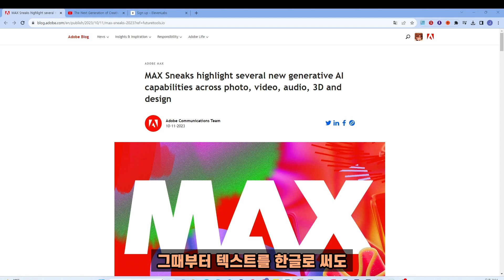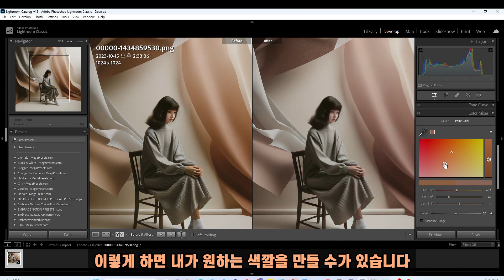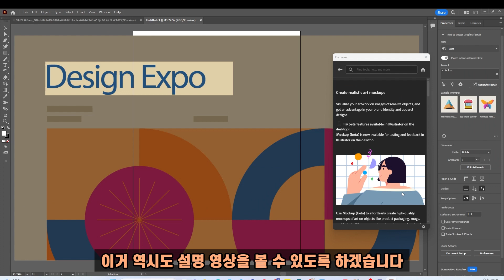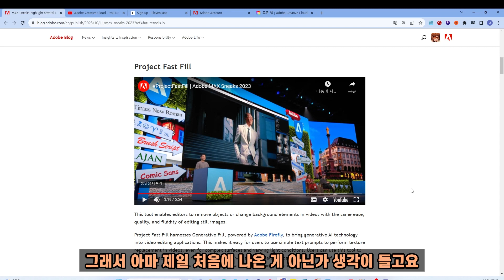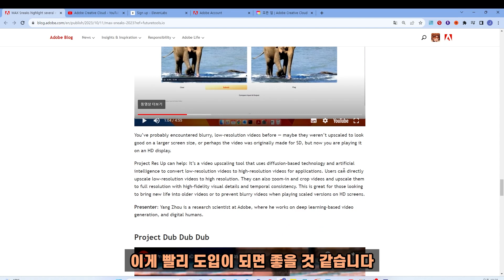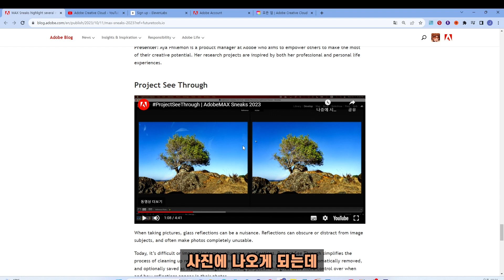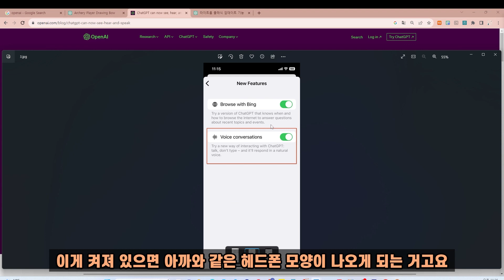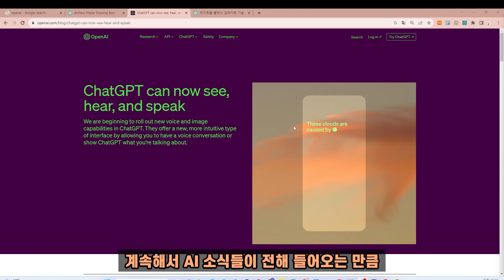끝을 모르는 2024 어도비(ADOBE) AI 신기능 그리고 챗GPT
어도비 (ADOBE)에 장착된 AI 기능과 향후 장착될 AI 기능에 대한 이야기를 다루며 최근에 바뀐 챗GPT에 대한 정보를 살짝 이야기 해봅니다.

[재생목록]

2:00 어도비에 탑재된 AI 신기능들
06:20 어도비에 적용될 향후 AI 신기능
12:30 챗GPT 신기능

[ADOBE 참고자료]